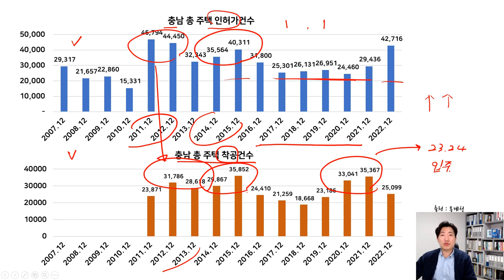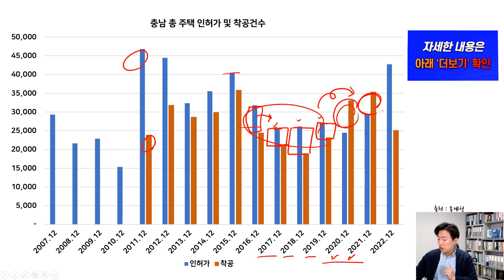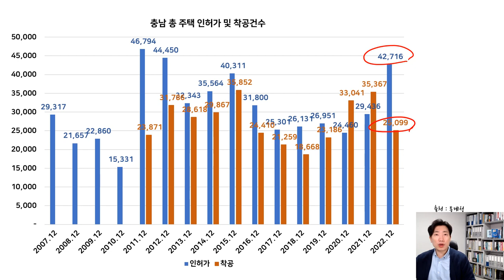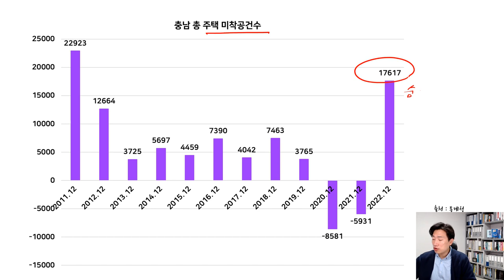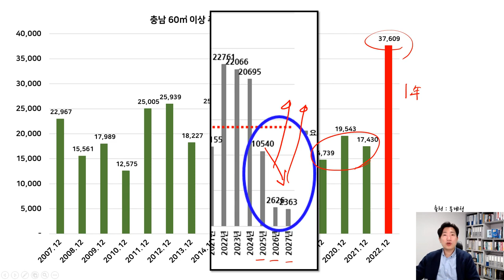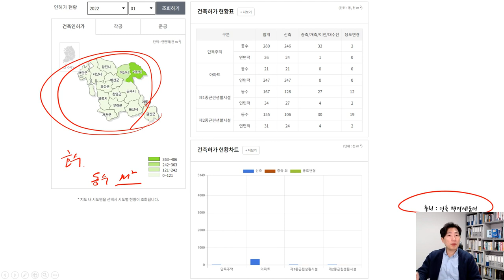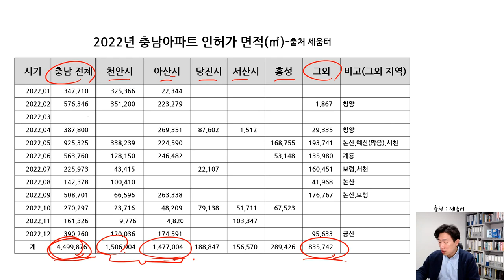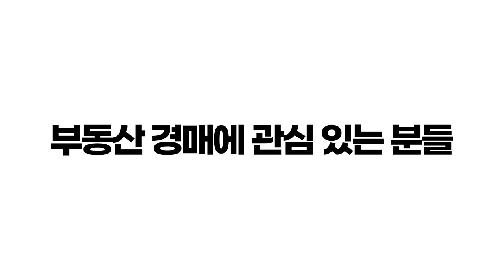천안부동산 아산아파트분양 전망 이거 놓치고 들어갔다가는..